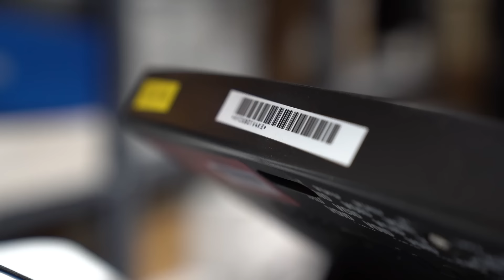Colorado's election workers -- your friends and neighbors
Learn more about how Colorado secures elections from the people who run them!